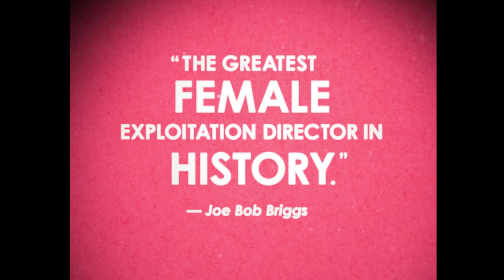THE FILMS OF DORIS WISHMAN: THE TWILIGHT YEARS [Official Trailer - AGFA]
THE FILMS OF DORIS WISHMAN: THE TWILIGHT YEARS
Street date: 05/31/22

No one will ever make movies like Doris Wishman made movies. One of the most prolific women filmmakers in the history of American cinema, writer-director-editor Wishman created collisions between surrealism and exploitation that feel like they materialized from an alternate universe. THE FILMS OF DORIS WISHMAN: THE TWILIGHT YEARS surveys the last major era of Wishman’s career. From DEADLY WEAPONS and DOUBLE AGENT 73 (crime epics starring the iconic Chesty Morgan) to LET ME DIE A WOMAN (a semi-documentary about transgender people), AGFA + Something Weird are honored to present these triumphant DIY treasures in dazzling new restorations.